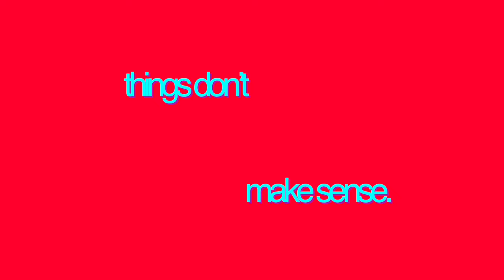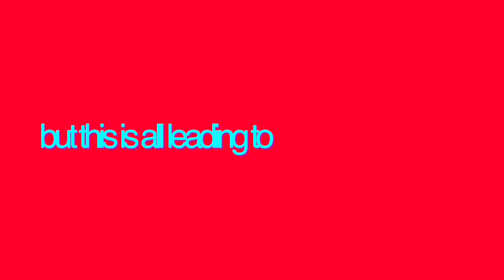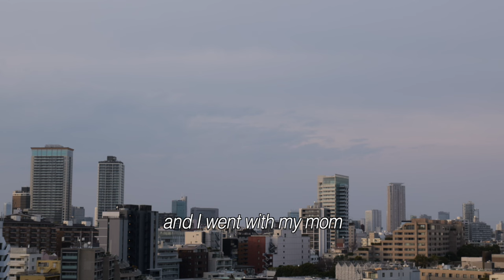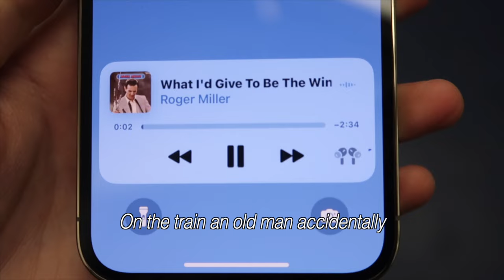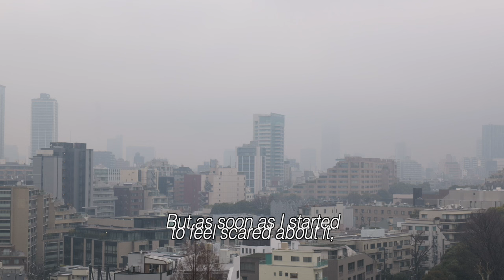thought daughter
it is crazy what can happen in one month.. hopefully i'm coming out of march better than i went in. and onto brighter things in april!! thanks for being here :)